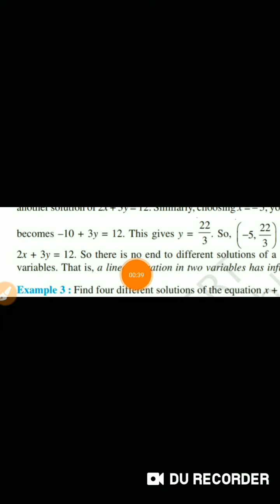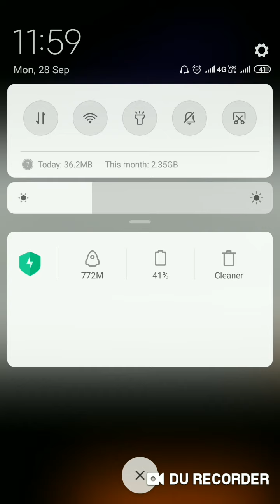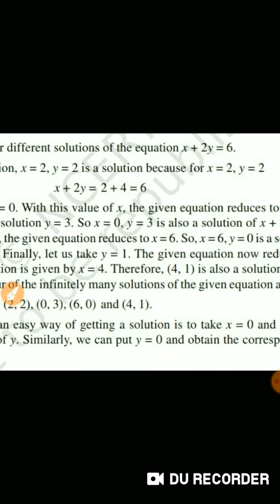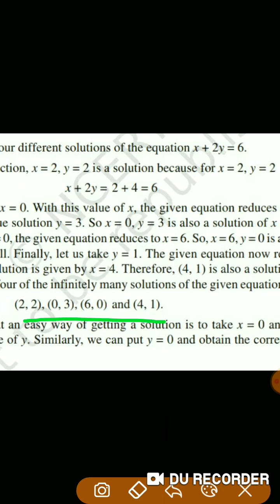STD 9 CH 4 PART3 MATHS